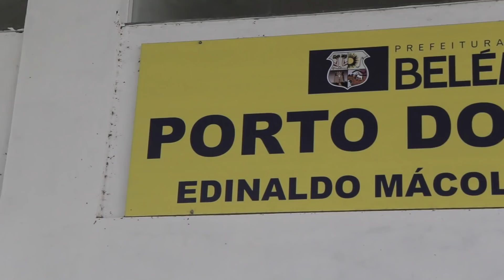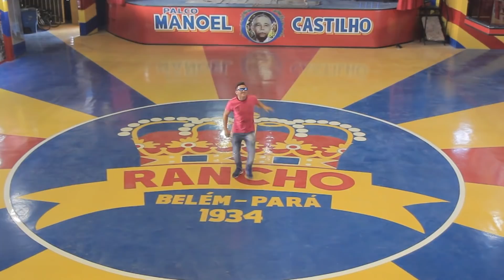BOB NO SETOR: Bob Fllay conta a história do Jurunas daquele jeito que você conhece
* Todos os conceitos emitidos pelo programa são de responsabilidade de seus autores